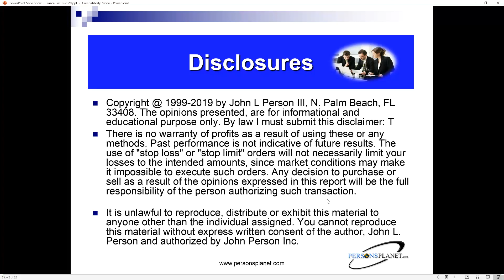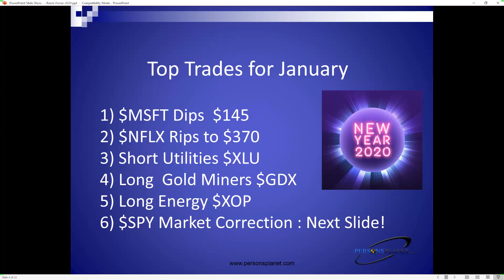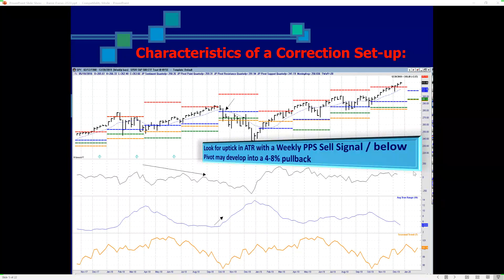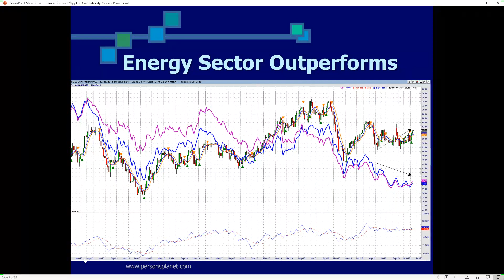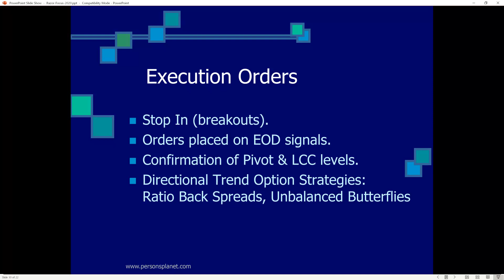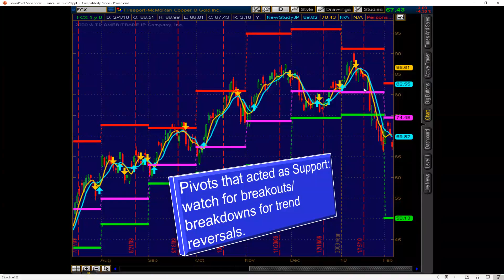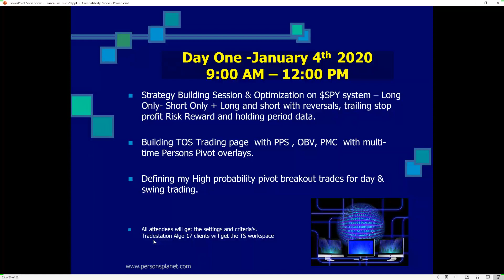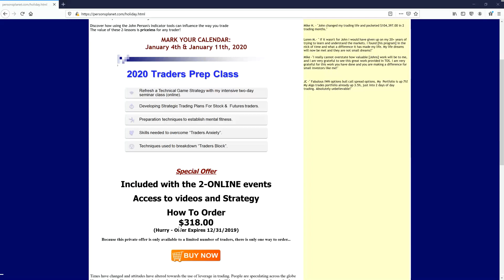John Person Trading Strategies